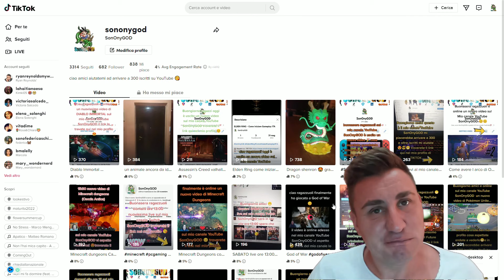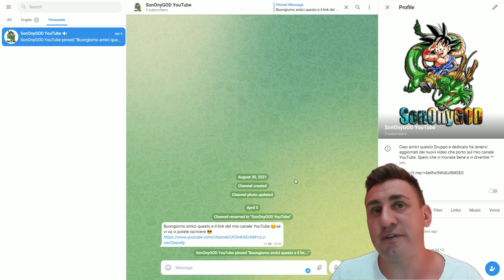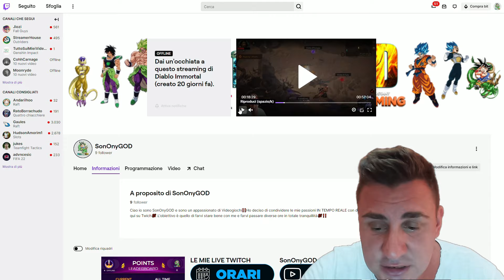Vi Presento i miei social 😍😍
Spero che questo video possa esserti stato utile!

✓ Unisciti al mio gruppo chat Telegram, e Twitch!

LA MIA ATTREZZATURA:
✘Scheda acquisizione esterna